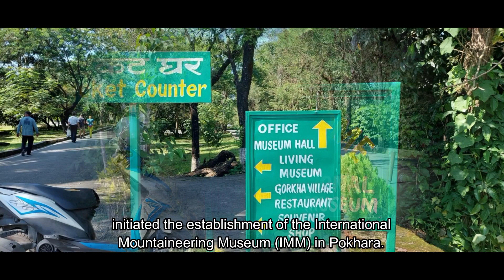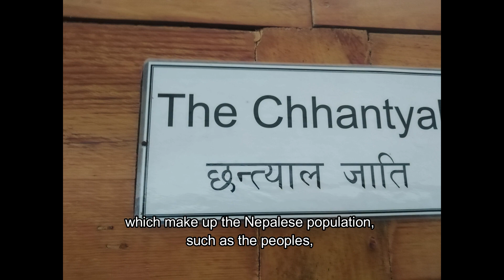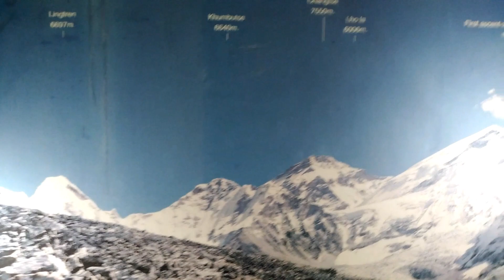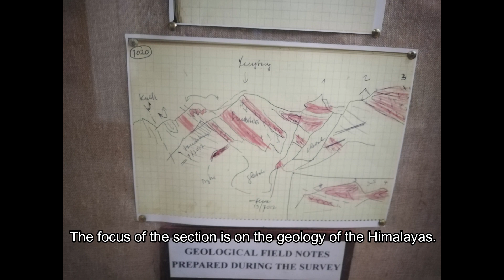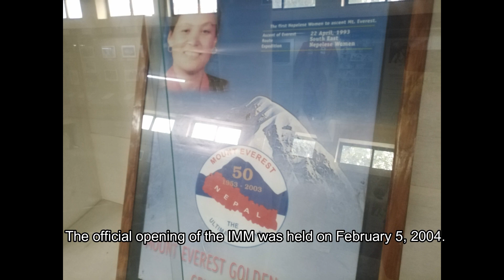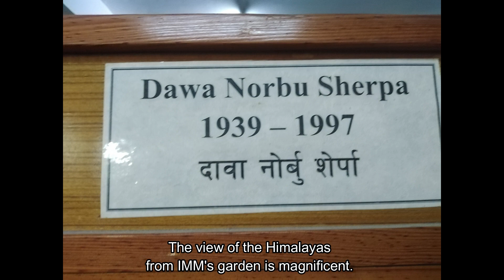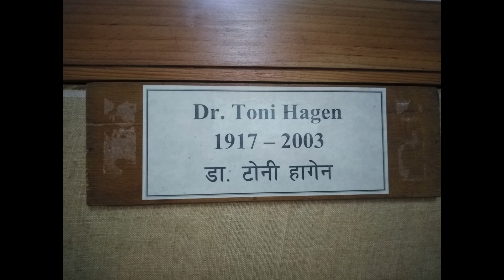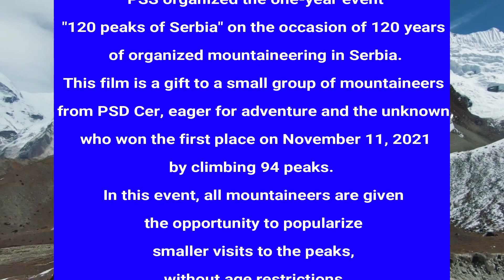20230415 Mountain museum Pokahara Nepal VZ